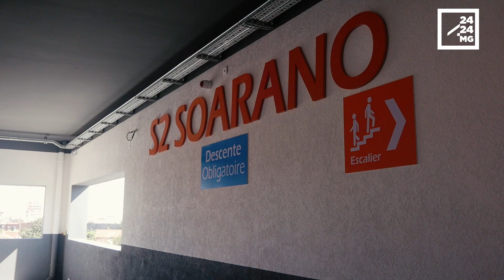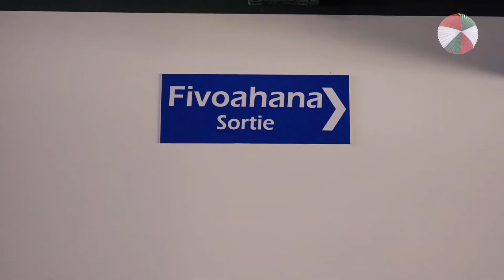TRANSPORT PAR CABLE - Anosy-Soarano-Anosy à bord d'une cabine de téléphérique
En attendant que le transport par câble soit entièrement opérationnel et que vous puissiez monter à bord, 2424.mg vous amène sur les hauteurs du trajet Anosy - Soarano - Anosy. Cela a duré 3mn15s à l'aller, 3mn15 au retour.